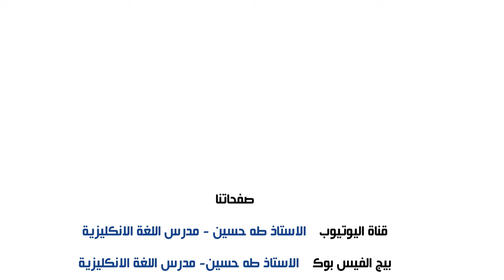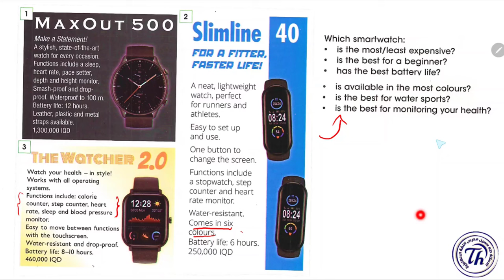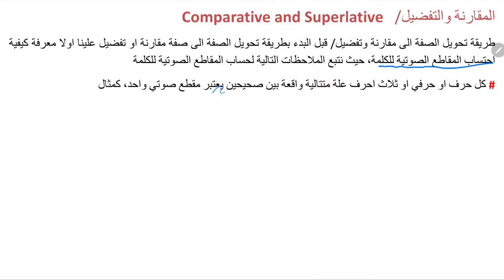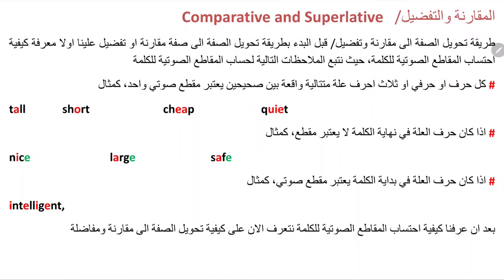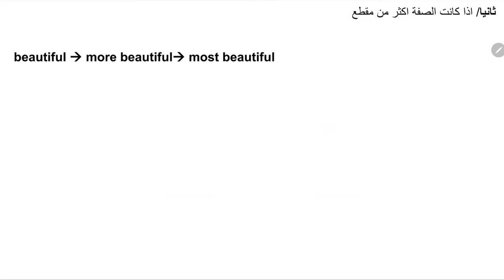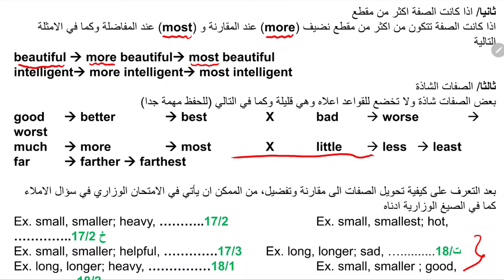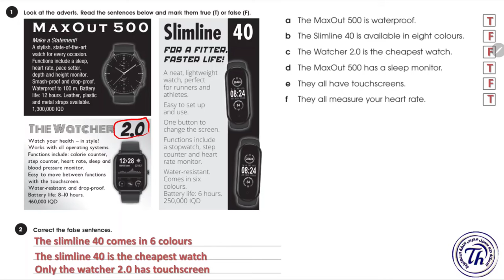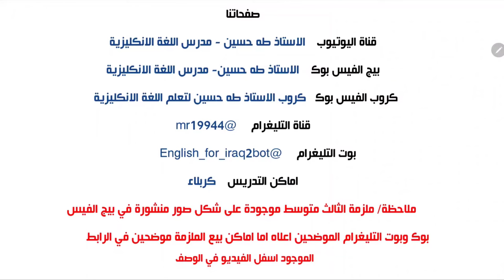انكليزي الثالث متوسط/ اليونت الاول الدرس الثامن/ انشاء كتابة اعلان/ الاستاذ طه حسين